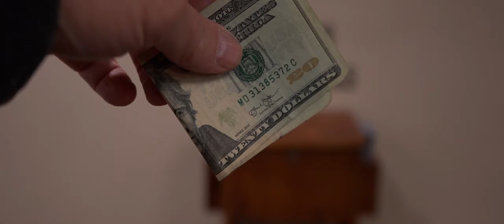November 3rd 2024 Weekly Announcements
Welcome to Faith's Live worship experience!